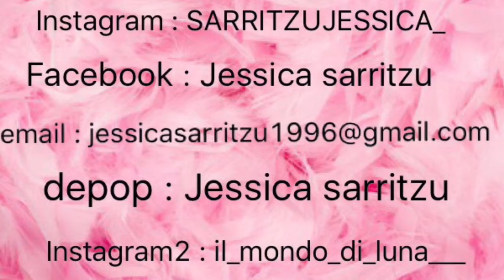I preferiti del mese di marzo !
Ciao fatemi sapere la vostra opinione sul video e seguitemi sui social se vi va 😊
Instangram : SARRITZUJESSICA_
Depop : Jessica sarritzu
Facebook : il mondo di luna